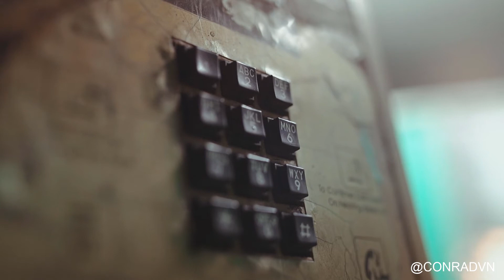There is Greatness In You - BELIEVE IT!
THERE IS GREATNESS IN YOU - These powerful words will challenge you. You will see WHY and HOW this is true.

THE REAL REASON GOD CREATED YOU:
Ephesians 2:10 "For we (YOU) are God’s masterpiece. He has created us anew in Christ Jesus, so we (YOU) can do the good things he planned for us (YOU) long ago."
Philippians 4:13 "For I (YOU) can do everything through Christ, who gives me (YOU) strength."
THIS IS SO POWERFUL!

Special *thank you* to my Mentor Apostle Allan Bagg for his inspiration and leadership in my life. Follow him on all major social media platforms including Youtube, Facebook, Instagram, Twitter: @allanbagg

Let's see if we can get 100 likes on this video.

Speaker:
Ravi Zacharias

Mission of this channel: Living, Loving, Learning
Motivational Video, Inspirational Video, Life Success

•  This video is solely curated for educating viewers.
   Commons
•  This video is also for teaching purpose and sharing knowledge.
•  Content are positively transformative in Genres.
•  Only used bits and pieces of videos and audio to get the message across.